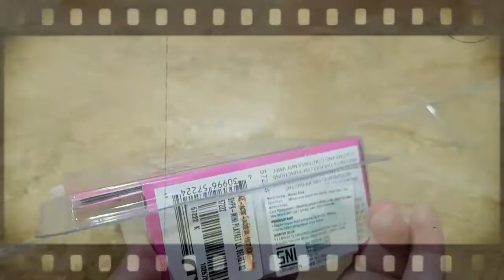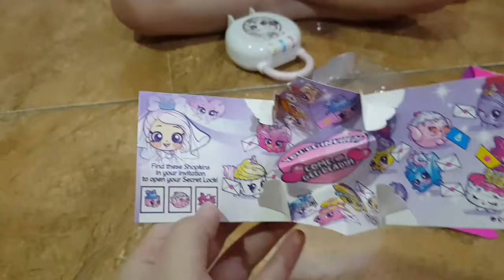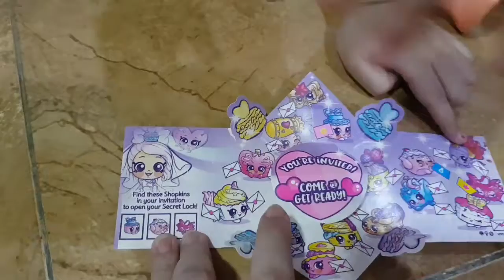Shopkins Lil'Secrets Party Pop UP's Secret Lock lucu dan seru, ada kode rahasia yang harus ditemuin